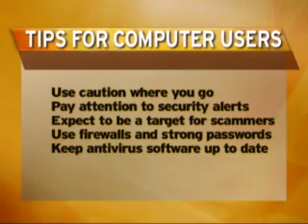Cyber Scams target women - WARNING - protect yourself - US ARMY FMWRC 100727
Military officials are concerned about a wave of military related internet scams.  WARNING - Females are  the main target.  Other cyber scams involve people posing as military members asking for money.

Protect yourself - use caution where you surf, pay attention to security alerts,  expect to be a target, always use firewalls and strong passwords, and keep anti-virus software up to date.